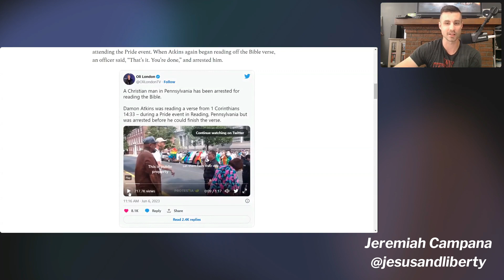Christians On The Front Lines + 9 Tips To Help In The Fight Against Evil | EpiSOLO #6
I highlight 2 Christian culture warriors who made some noise over the last week during Pride month. Bishop Patrick drops fire at a local school board and a street preacher gets arrested in PA PLUS I give you NINE action items I learned from my attendance at the Flashpoint USA tour from speaker Rick Green.

Christians4liberty.com
Rumble: @jesusandliberty
Truth Social: @jesusandliberty